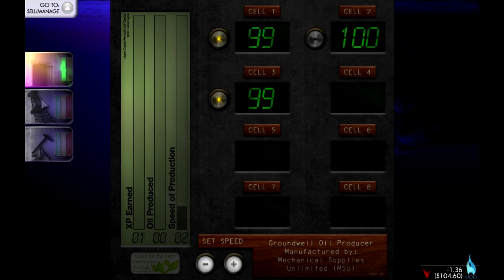The Oil Blue: Steam Legacy Edition Trailer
The Oil Blue launches for the first time on Steam with all new extras including Steam Trading Cards, Achievements, the game's soundtrack by Jonathan Geer in MP3/FLAC formats and more!